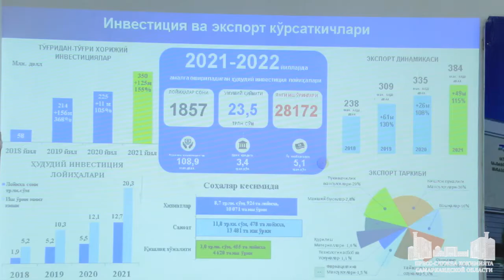Встреча с молодыми экономистами